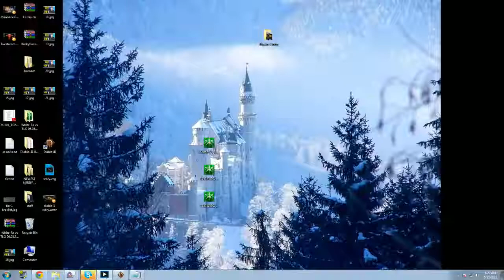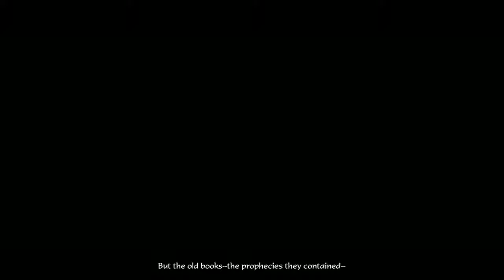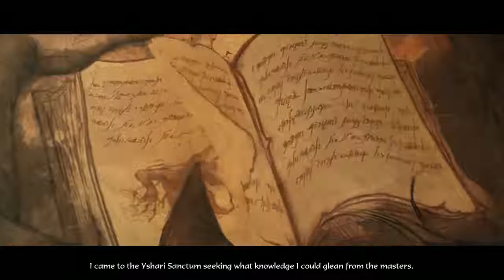Diablo 3 Husky Plays FourPlay Part 1